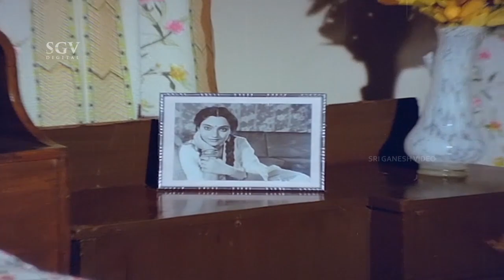ಡಾಕ್ಟರ್ ನ ಬಿಟ್ಟು ನ ಲವ್ ಮಾಡುತ್ತಿರುವ ರಾಧಾ! Shruti Seridaaga| Kannada Super Scene| Dr Rajkumar, Madhavi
Watch ಡಾಕ್ಟರ್ ನ ಬಿಟ್ಟು ನ ಲವ್ ಮಾಡುತ್ತಿರುವ ರಾಧಾ ! Shruti Seridaaga, Kannada Super Scenes, Dr Rajkumar, Madhavi

Director                 : Chi Dattaraj
Story                       : Kumuda
Screenplay"           : Singeetham Srinivasa Rao, Chi Udayashankar
Dialogue                : Chi Udayashankar
Lyrics                     : Chi Udayashankar
Cinematography  : V K Kannan
Editor                     : P Bhakthavathsalam